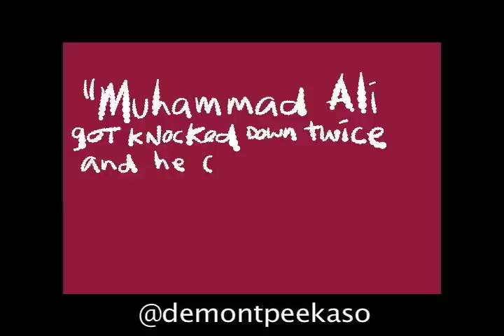Demont Peekaso ipad Drawing of Marcus Canty